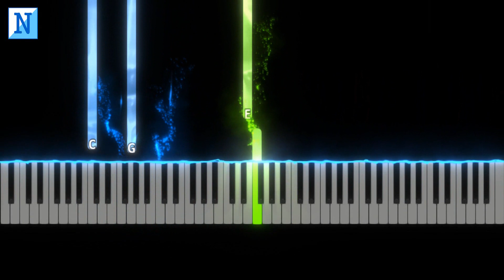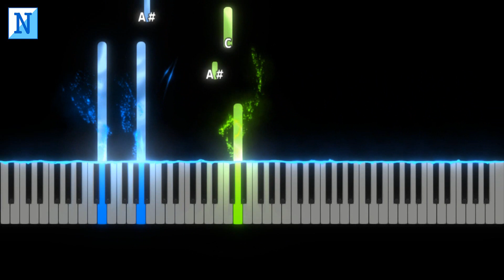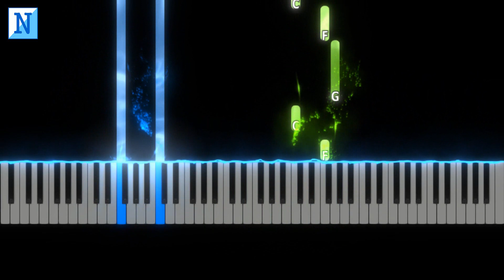TE BUSCO (Alex Zurdo) Piano Tutorial Fácil Melodía y Acordes | ESPECIAL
Te Busco (ALEX ZURDO) Piano Tutorial de Música Cristiana. ¡ESPECIAL DE 4,000 SUSCRIPTORES! Gracias a todos por formar parte de la familia de NOTAS Y ACORDES.

🎵 DESCARGA NUESTRA APP GRATIS:
Descarga nuestra App de Letras con Acordes Cristianos en Google Play: